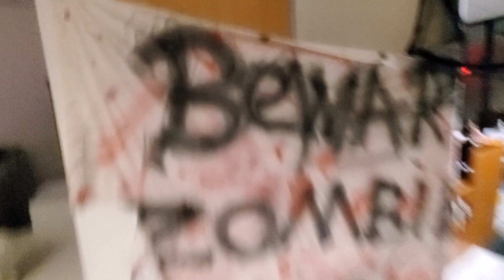Halloween dance getup tour